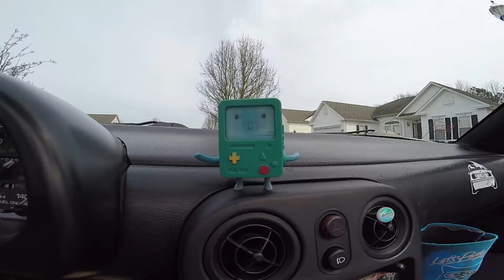Stanced Miata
quick little thing i put together to test some ish i gots no what im saying. song is Mr. Carmack- Drugs thats his song and have no intentions of claiming it